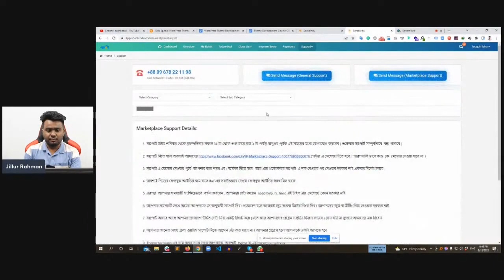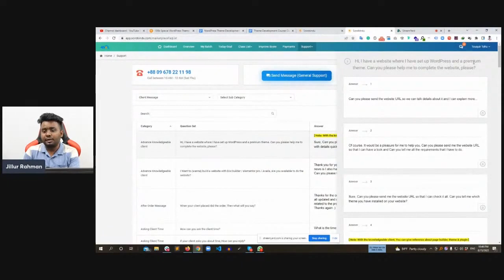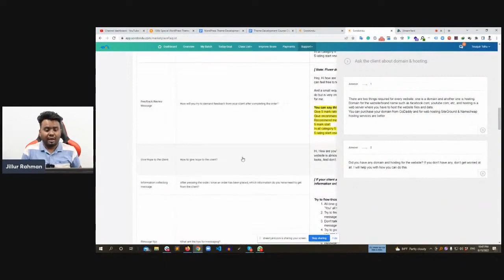মার্কেটপ্লেসে কাজ পাচ্ছেননা এই ভিডিওটি দেখুন || Sorobindu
Bootstrap 4
    Responsive Design

    Advanced CSS3
    CSS3 Animation
    JavaScript & jQuery
    SCSS